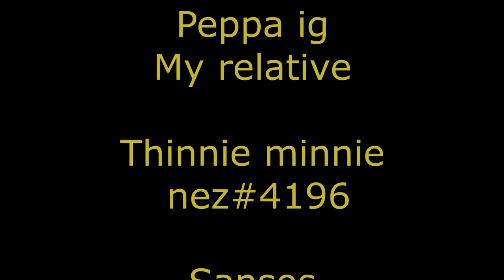thiccy mouse goes to muppetcon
sorry to replace the other thinnie minnie but the hardest choices take the strongest wills :/